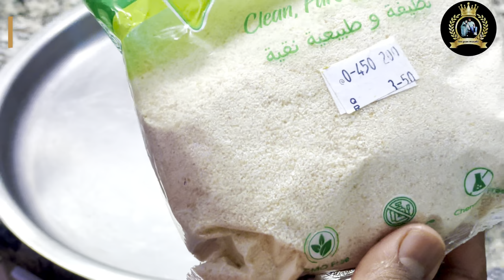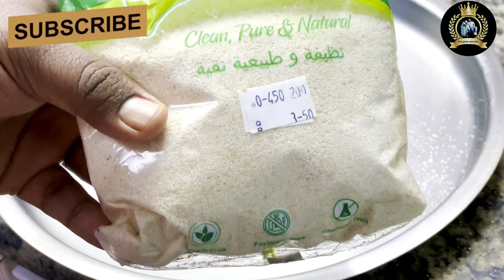Goan fish curry#seafood#makrelefry#foodvlog#matkacooking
Rice, seafood, coconut, vegetables, meat, pork and local spices are the main ingredients of this cuisine. And, due to Goa's proximity to the coast, fish is an essential part of the daily Goan menu.